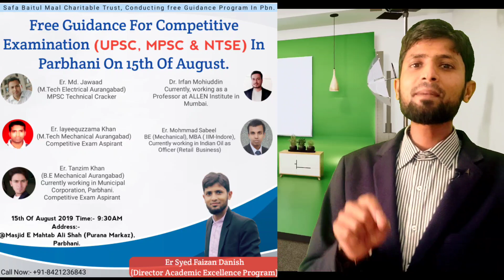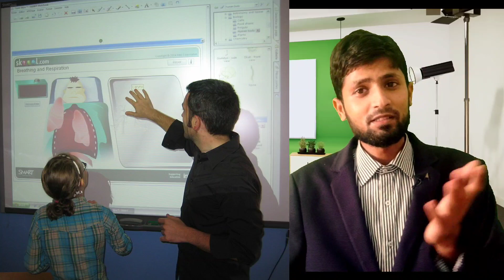Congratulations To SSC Students || 18 Hours Study Competition || Message To All || Syed Studio